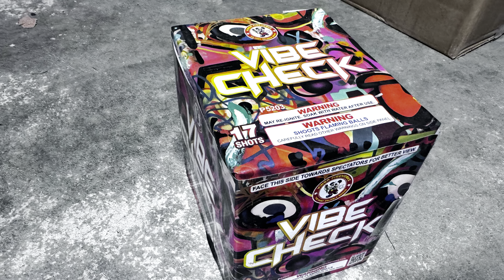VIBE CHECK 200 gram firework cake by WINDA Fireworks 💥💥🔥